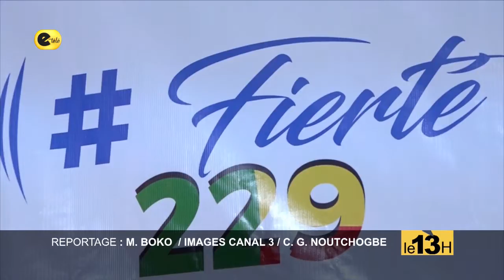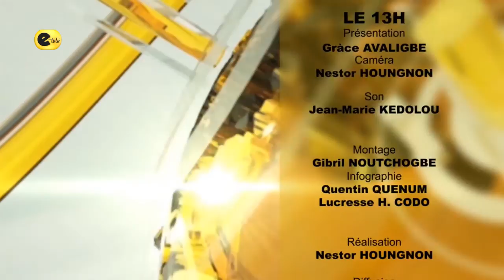INFO LE 13H DU 01 FEVRIER 2021